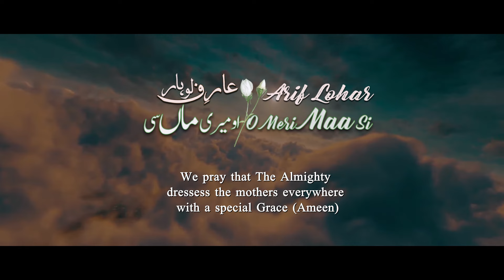Arif Lohar | O Meri Maa Si | Song for Mothers of the world | Jazba Entertainment | New Song 2021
ArifLohar 's 2nd Release of 2021 is " OMeriMaaSi " and this song is dedicated to Mothers of the World, without them there will be no society on planet earth.

Song Title: "O Mairi Maa Si"
Produced/Composed & Sung by Arif Lohar
Lyricist: Muhammad Shaukat Kashmiri
Music Arranger: Sonu Ali
DOP/Director: Syed Ali Bukhari
Editor: Sunny Nagi
Colorgrade: Film Hutt Entertainment
Label: Jazba Entertainment Ltd. 👉  @jazbaentertainmentuk

Follow on Instagram: 👉  @arifloharjugniking  👉 @jazbaentertainment.uk

Available Worldwide on All Major Online Stores
Download, Stream today

And all many more online stores across the globe.

For Shows Booking Please Ring/Whatsapp
Jazba Entertainment Ltd. on

ind vs eng live score, lahore gladiators, sam curran, Chris Jordan,  psl league, cricket, eng vs ind, England vs India, live score, t20, virat kohli,